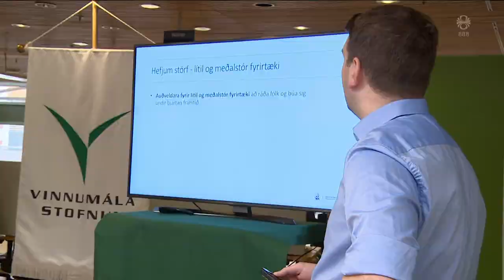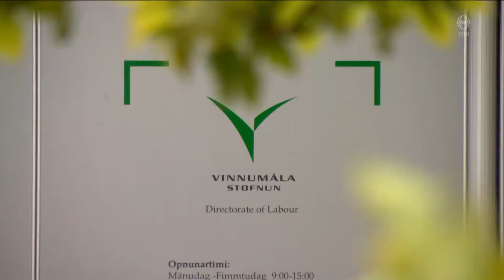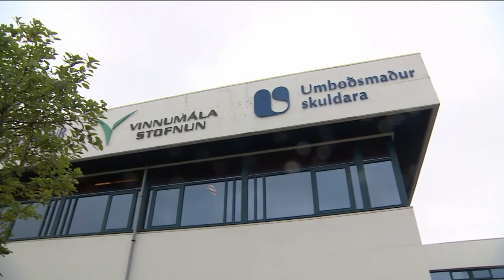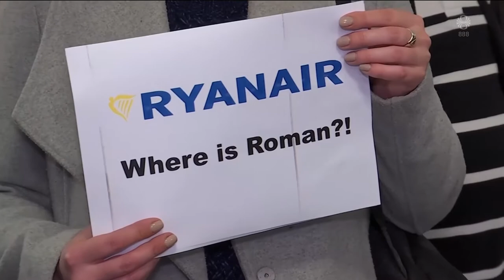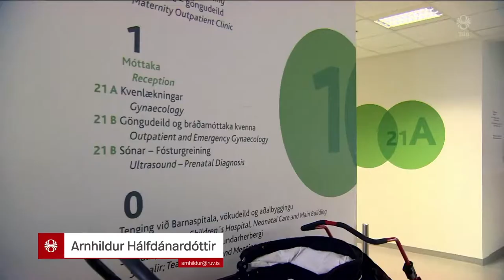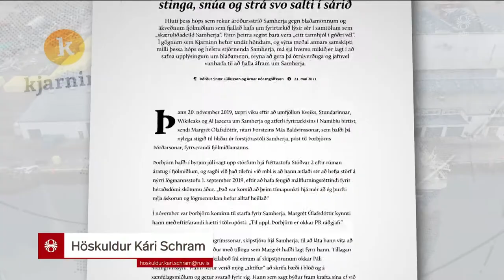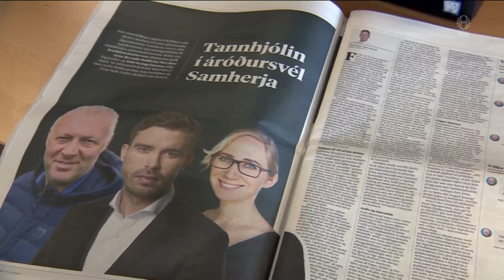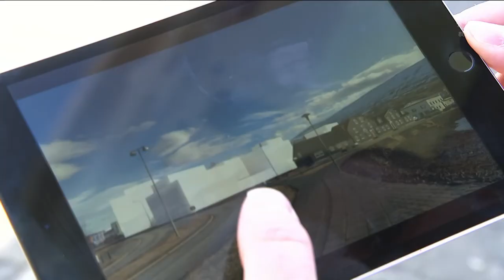Fréttir - 28. maí 2021